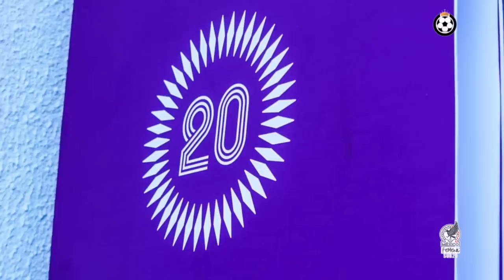México Femenil SUB20 vs República Dominicana SUB20 🔴 RESUMEN ♡ QUÉ GOLAZO!🔥 FINAL 4-0 ⚽️🏃🏼‍♀️ 🇲🇽🆚️🇩🇴